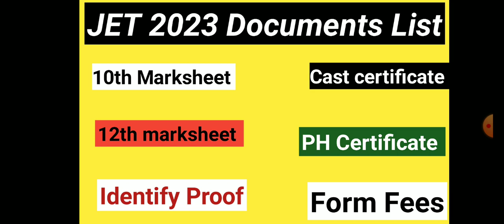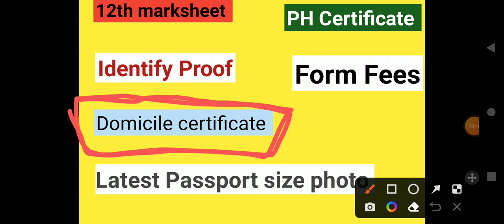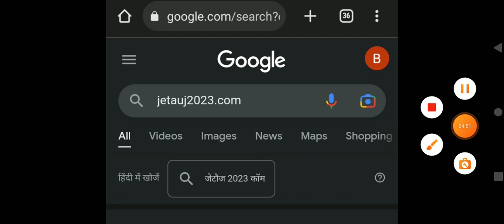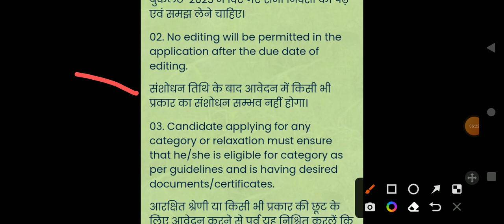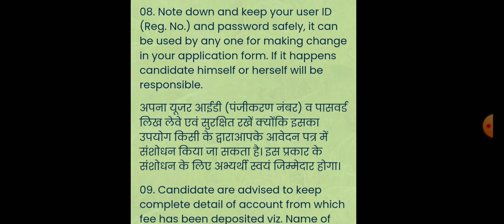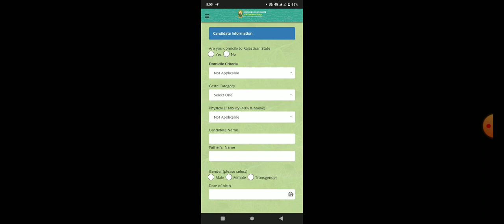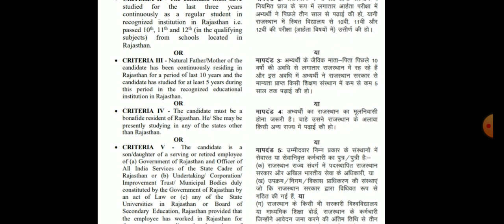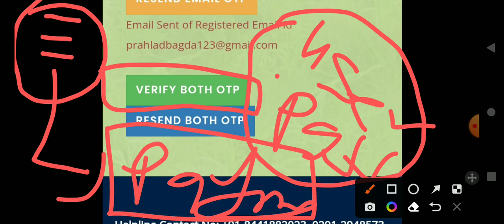How to fill JET Exam 2023 Application Form Step by Step || Jet 2023 Document list || Jet Exam date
Jet_2023_Application_last _date

Jet_2023_notification _detail

Jet_2023_online application_Form

 jet result,
 jet result 2023
 ftii jet results 2023
 tata steel jet resultjet cut off 2023
jet cut off 2023
 jet cut off saw,
 jet exam cut off 2023
 jet pre pg cut off 2023jet college in rajasthan,
jet college,
 jet india college chinchwad information,
jet india college chinchwad,
college aviator jet airways,
jetpens college,
 capacete norisk jet college
jet exam 2023 most questions
jet exam new update
agriculture university kota
jet exam
jet answerkey
jet 2023 cut-off
jet online classes
jet 2023 result time
jet 2023 result kab aayega
jet 2023result kese nikale
jet 2023 result kese dekhe
opac agriculture online
agriculture exam
agriculture entrance exam
jet cut off2023
jet cut off college wise
jet cut off2023 category wise
jet counselling form2023 open date
jet expected cut off2023 college wise

Contact on watsp..8619635308